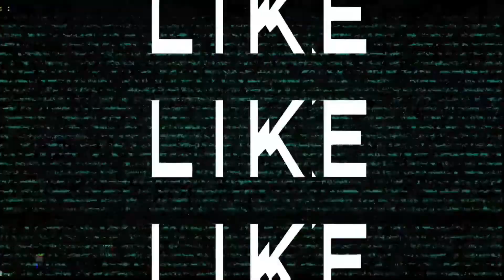My Akara and Bread/Custard Mukbang...